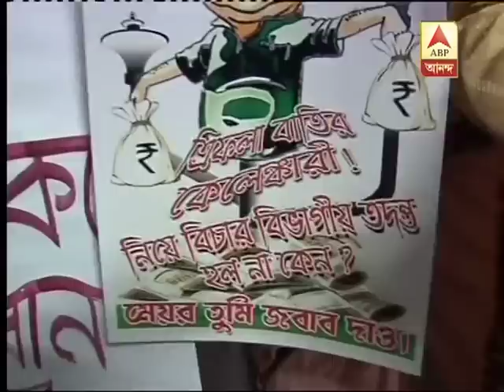firhad supports mayor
left and congress councillors are on warpath against mayor of kolkata, sovandeb chatterjee on trident scam issue. mayor has got the support of firhad hakim after the cm.